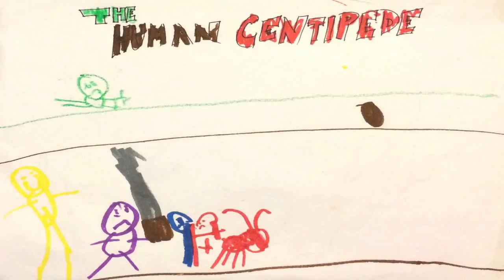Movie Posters By Me 1: The Human Centipede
Movie Posters By Me
Episode One: The Human Centipede

A seven year old is given the title of a film he has never seen, and is asked to "illustrate a poster for this movie and explain what the movie is about."

This week's film is Tom Six's 2009 Dutch film, The Human Centipede.

Movie Posters By Me is a sub-project of our 1001 Movies to See Before You Die Blog